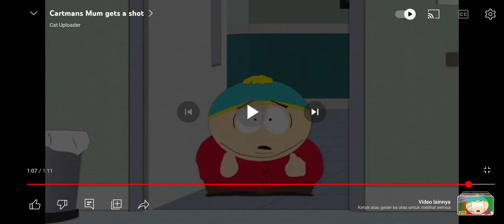My Reaction That Cartoon Network Arabic Gets Hacked By Animan Studios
No!! Nooooooo! Thats It!!! Now I Hate Animan Studios Because He So Stupid!